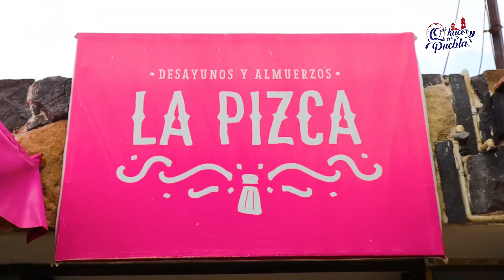3 lugares para llevar a mamá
Lugares para llegar a mamá.